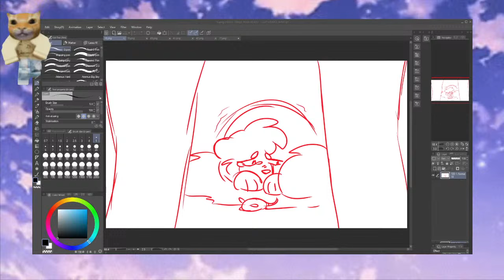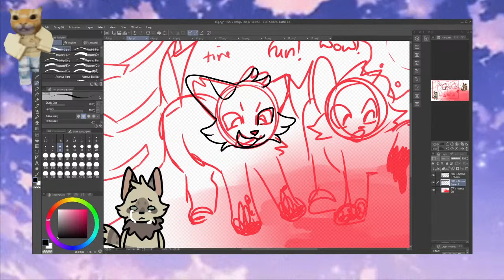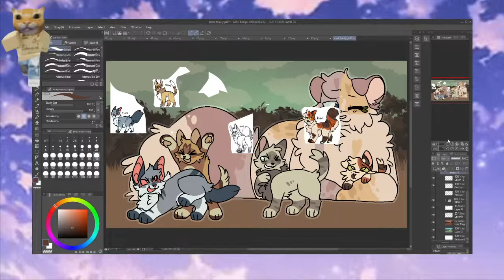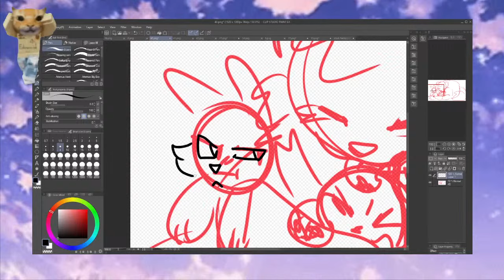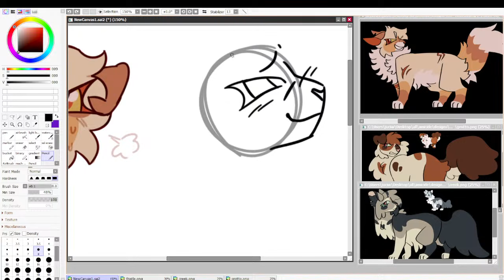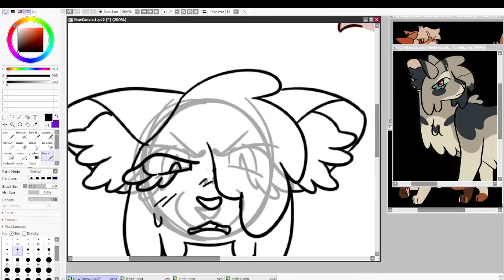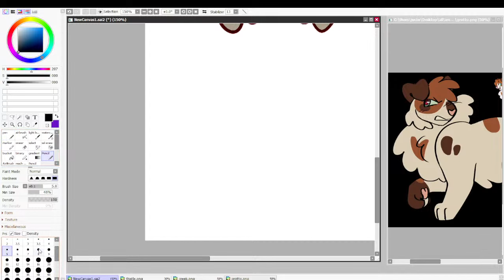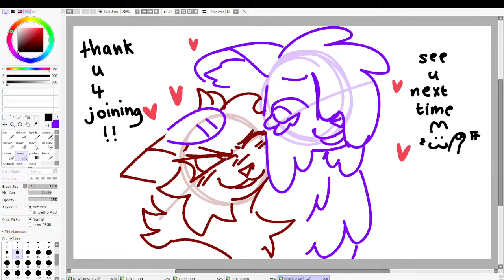working on art(mic off, music on)